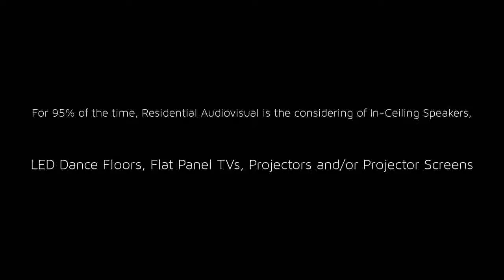AV Rental Dubai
In VRS Technologies to help you out with this problem. We have been at the fore front of the audio visual rent market and have several years of experience in av rentals, sound rental, renting audio visual systems and av services in Dubai. Audio visual Rentals Dubai, AV Rental Dubai, AV Rental Services Dubai, UAE.